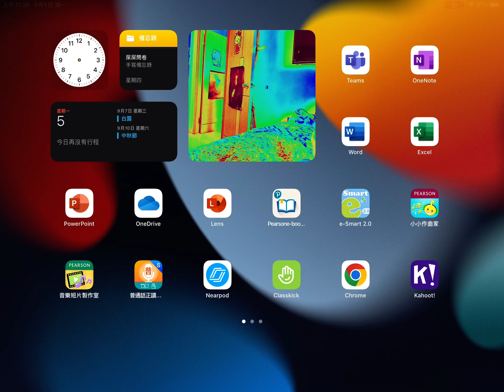小小作曲家的bug